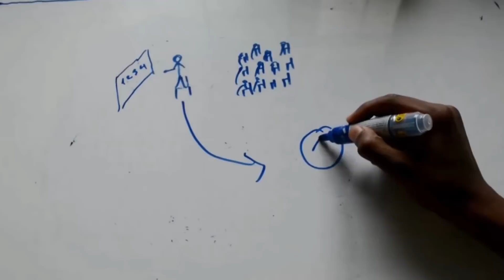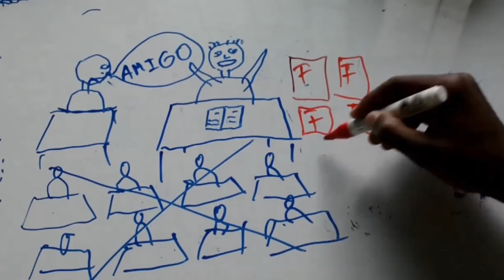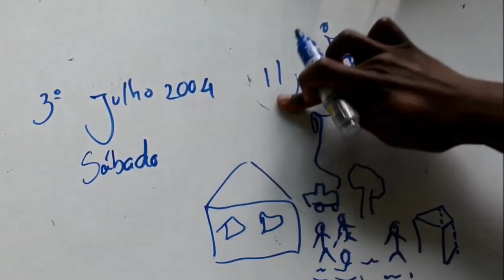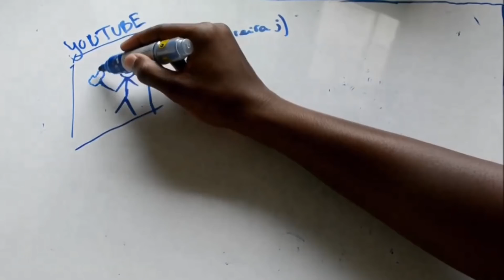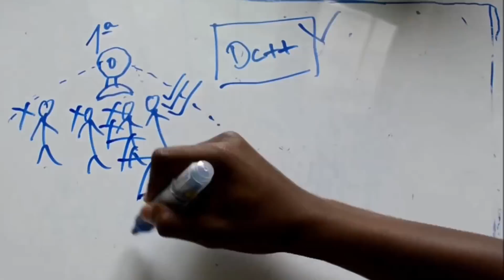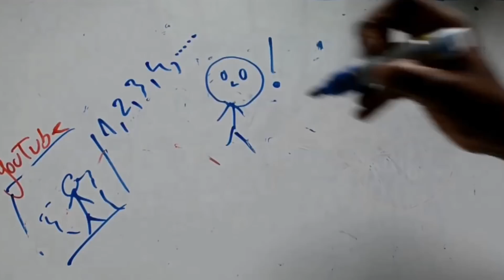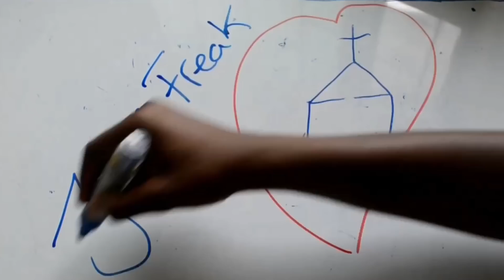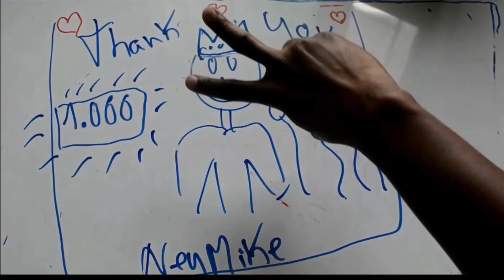NeyMike - Draw My Life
Uma parte da minha história
História da minha vida
DRAW MY LIFE

Khanimambooooooo
Minha namorada que posso lhe chutar a garganta caso me meta chifres:

DM no meu insta para publicidade do teu produto nos meus vídeos (Anuncie aqui!!)